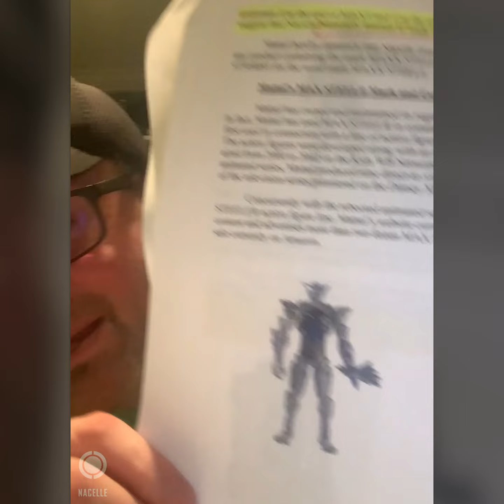Nacelle Company's Response to Mattel's Legal Threats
Get your Robo Force figures and more at NacelleStore.com!